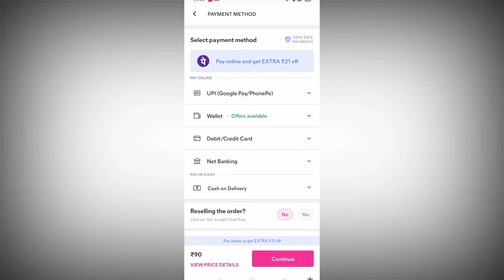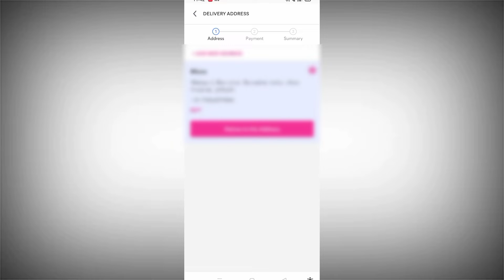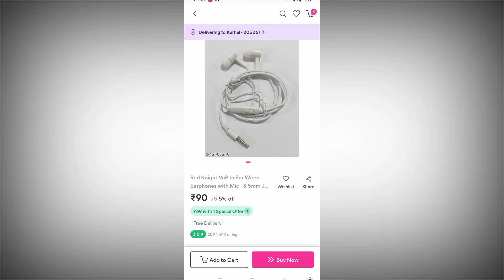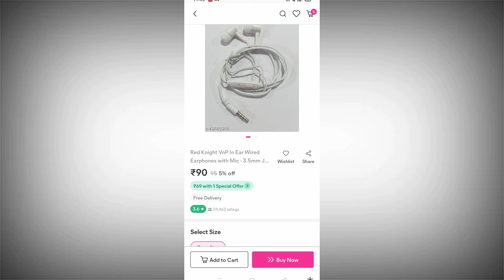Meesho cash on delivery option not showing | meesho cash on delivery not available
Hi

Dosto Aaj ki is Video me mene bataya hai meesh Cash on Delivery Not Available meesho COD Not Available

Dosto Aaj ki is Video me mene bataya hai

Important video